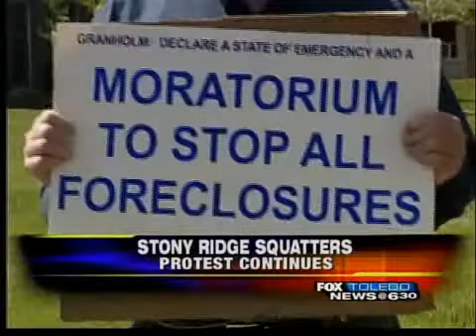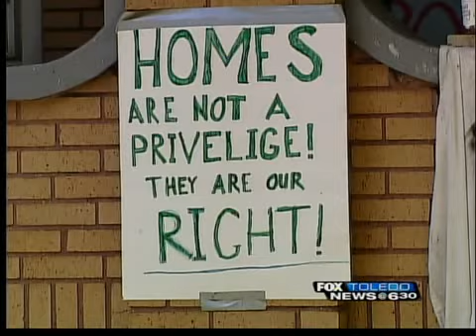Activists confront bank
A handful of activists with the Toledo Foreclosure Defense League have taken thier fight directly to the bank.

Homeowner Keith Sadler and five others are holed up inside his home in Stony Ridge, fighting an eviction.

The TDFL paid a visit to the State Bank and Trust in Perrysburg Wednesday, but the bank said they have done everything they can to collect the money on the house.

The activists want the state to stop foreclosures altogether. They were seen holding protest signs outside the bank Wednesday.